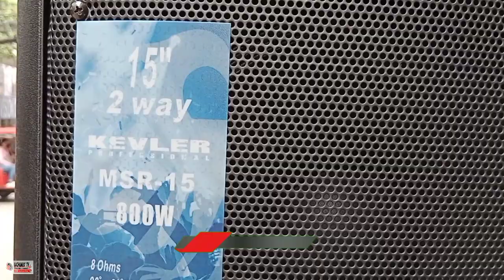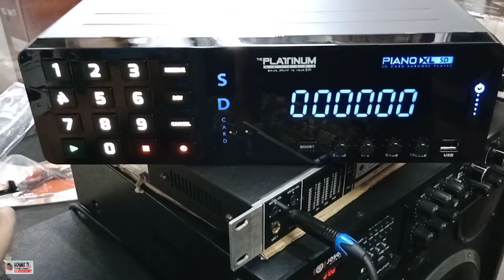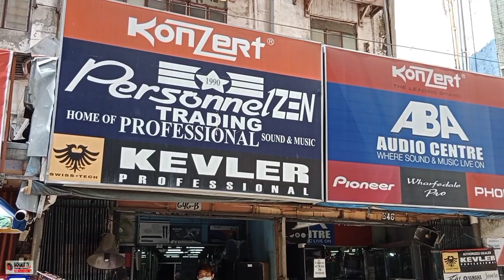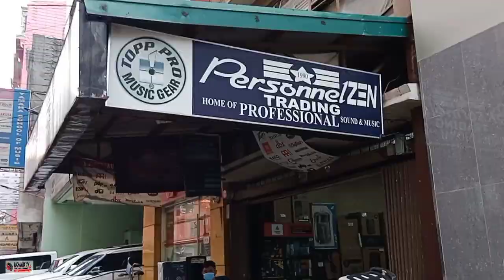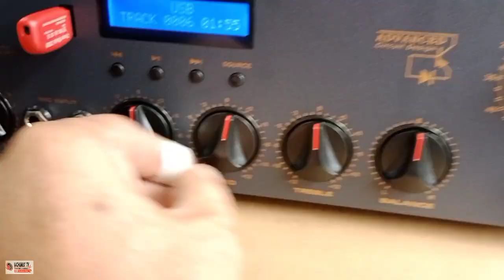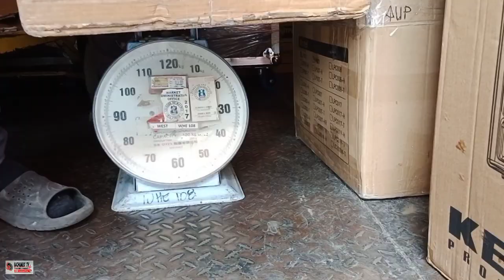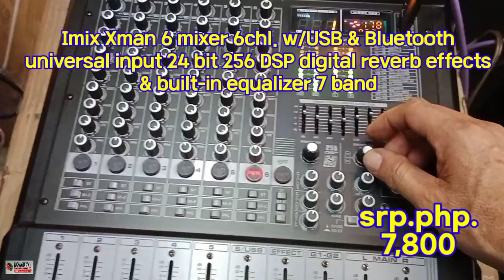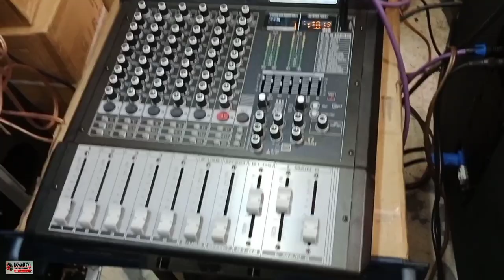ang mura nito Crown BF-885 sa 5,600 set na, Studio Master subwoofer & Kevler MSR 15 speaker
ang mura nito 👉 Crown BF-885 speaker 5,600 lang pares na, Studio Master subwoofer speaker & Kevler MSR 15 passive speaker.

1. Alone with you outfield remix
2. I've Gotta get a message to you Bee Gees karaoke version
3. Blue kiss 80s mega mix
4. Magic carpet ride battle mix
5. Das model battle mix
7. Das model battle mix
8. Life dance battle mix
9. Alone with you outfield remix
10. Don't stop believing journey remix
11. You're Love outfield remix
12. new non stop battle mix 2021
13. Pop corn battle mix DJ Christian Nayve remix